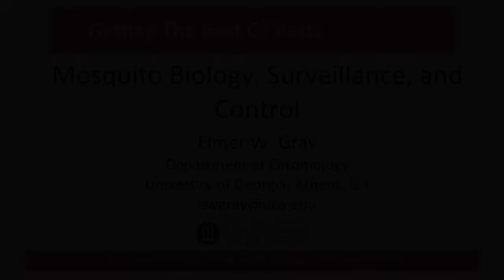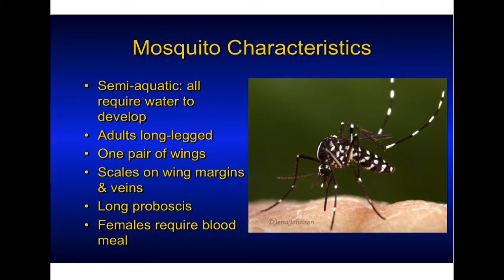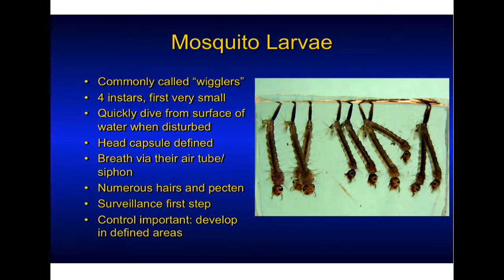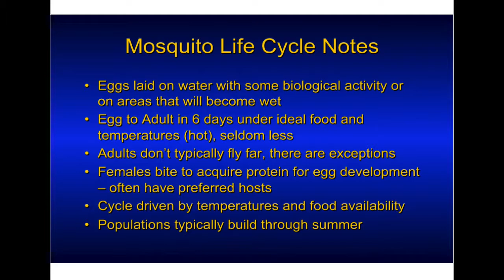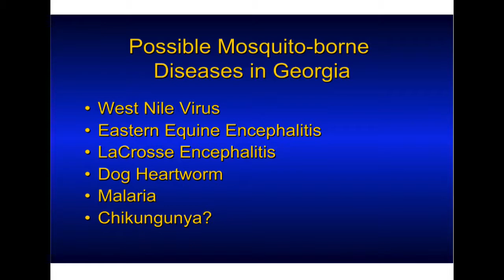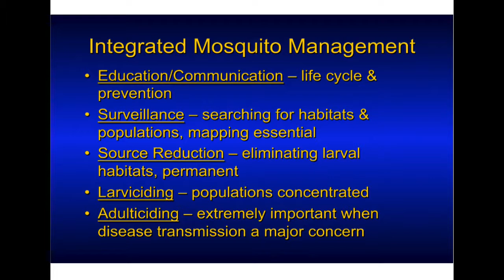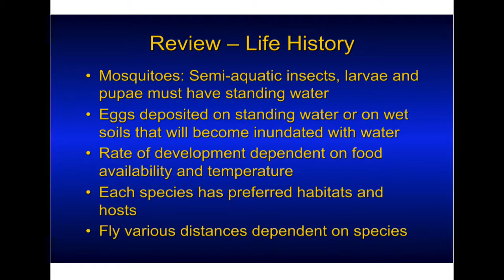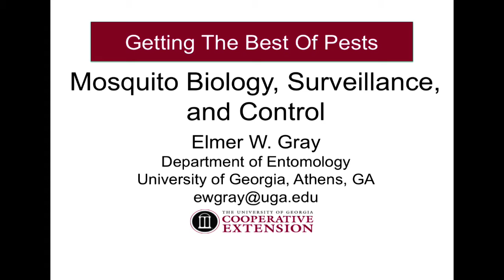Mosquito Biology, Surveillance, and Control with Elmer Gray